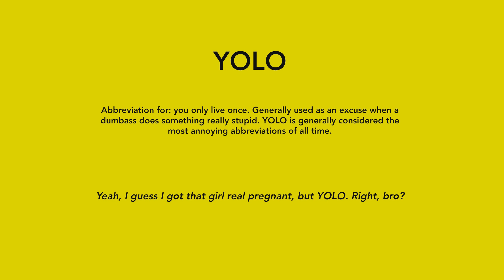YOLO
Definition:
Abbreviation for: you only live once.  Generally used an an excuse when a dumbass does something really stupid. YOLO is generally considered the most annoying abbreviations of all time.

Example:
Yeah, I guess I got that girl real pregnant, but YOLO. Right, bro?